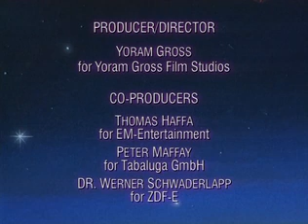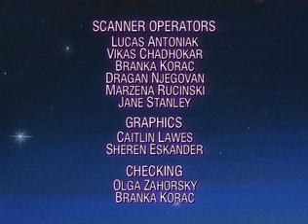Tabaluga - Season 1, Episode 12 Obiskovalci Ki So Prišli Na Toplo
The 12th episode of the Tabaluga dub I found!!